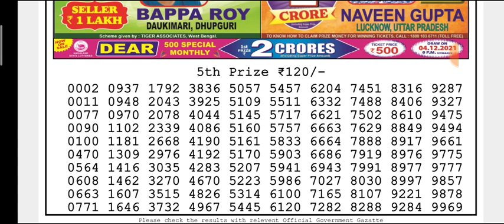🔴LIVE Day 6 p.m. Mercury Wednesday Dear Nagaland State lottery 17/11/2021 Result Today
(Special Tips)